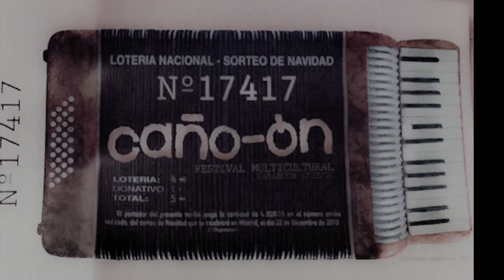Loteria Navidad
Pues si! este año el Caño-On Festival de Tarancón ha decidido hacer loteria de navidad con recargo para poder financiar parte del festival. Son participaciones de 5 euros de los cuales 4 euros se juegan y 1 euro de donativo para el presupuesto del festival. No corren buenos tiempos para los festivales gratuitos, cada año la ayuda de los organismos va a menos, estos dos últimos años ya se contó con la colaboración de un gran número de empresas privadas para sufragar parte del festival y ahora con la lotería se intentará hacer lo mismo.

Y es que el festival cada año, va a más se ha pasado de 1 día de los primeros años a 3 jornadas de festival de esta última edición contando con actividades como concurso y exposición de fotografía, proyección de cortometrajes, talleres y juegos infantiles, espectáculo de circo y por supuesto mucha música!

Con 5 eurillos ayudas a mantener vivo el festival y si encima te toca algo.